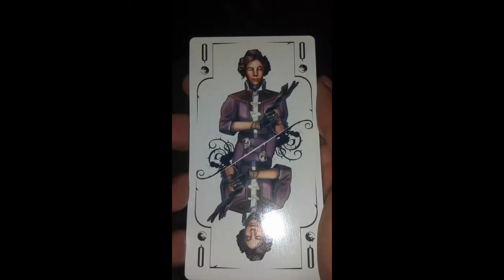Dishonored palythrough 4 (Escape Coldridge prison complete)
dishonered playthrough part 3 watch as i try not to kill all the city watch while i try to get to the interrogation room. Also check out which of the tarot card I pull from the Dishonored deck. For more Dishonored as well as other guides, games and pics check out